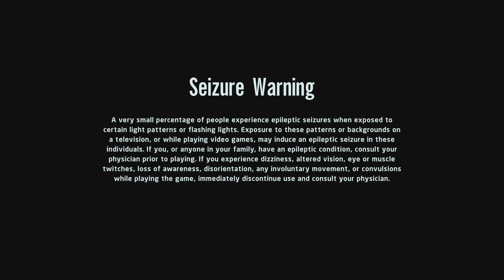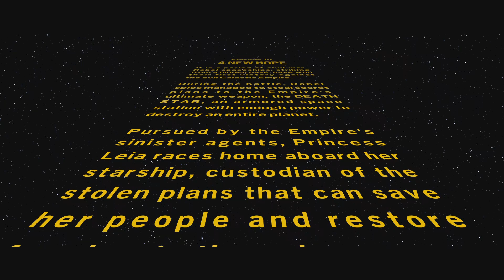Let's Play LEGO Star Wars: The Skywalker Saga, Part 1